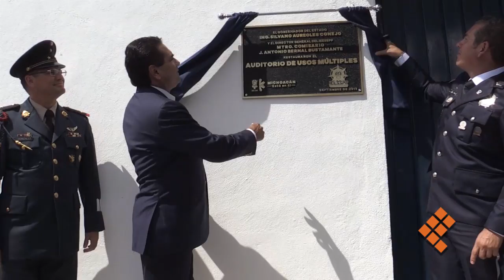Anuncian aportación de iniciativa privada para Policía Michoacán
MORELIA, Mich., 12 de septiembre de 2018.- Para seguir mejorando los indicadores de seguridad y que la Policía Michoacán tenga la capacidad necesaria para hacerle frente a los retos, el sector empresarial del estado hará una aportación voluntaria, para que continúe el avance en esta materia, informó el Gobernador Constitucional Silvano Aureoles Conejo, al inaugurar la restauración del Auditorio de Usos Múltiples del Instituto Estatal de Estudios Superiores en Seguridad y Profesionalización Policial (IEESSPP).